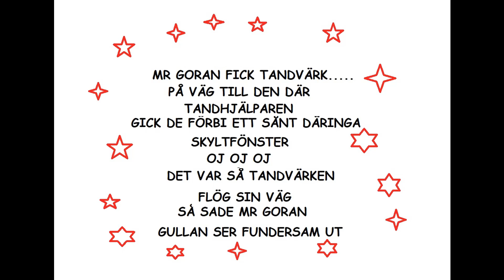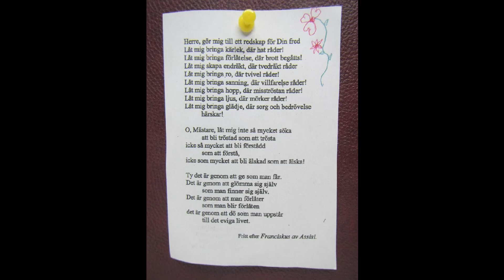JULKRUBBA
JULKRUBBA MED MÅNGA OLIKA DELAR
INSPIRERAD AV FRANCISKUS OCH BIBELN